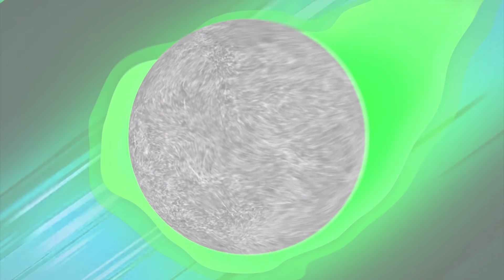Minecraft: BEN 23 VIROU UM ALIEN VAMPIRO! - BEN 10 ADDON Ep.32 ‹‹ P3DRU ››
♦Assista o Video ta bem legal 🍞

ATENÇÃO: O CONTEÚDO DO VIDEO É 100% FAMILY FRIENDLY, QUER DIZER QUE QUALQUER UM PODE ASSISTIR COM A FAMÍLIA QUANDO QUISER !!